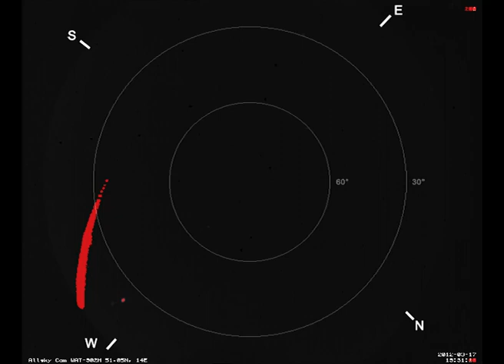fireball / bolide 2012-03-17 Germany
bright fireball / bolide
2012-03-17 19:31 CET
Near Dresden, 51.05°N, 14°E